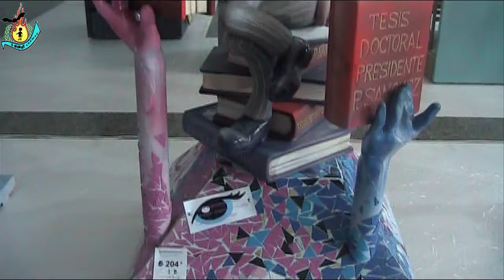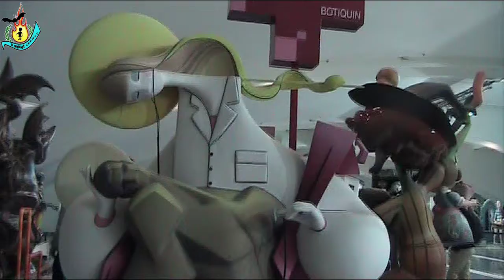SECCIÓN 1ºB.EXPONINOT 2019